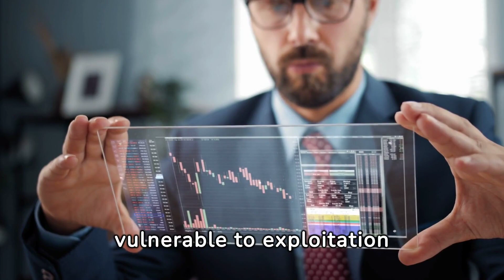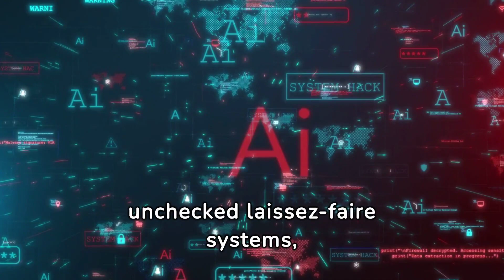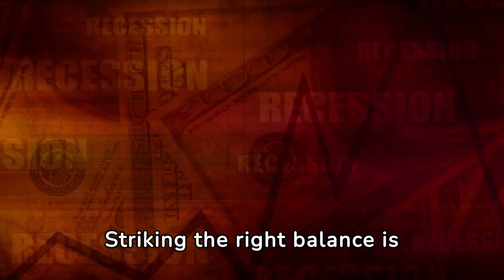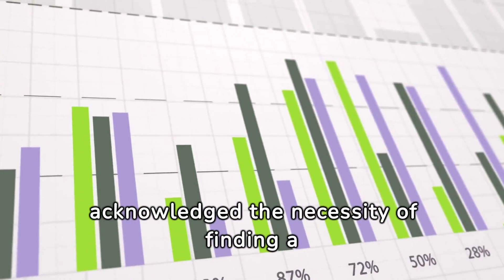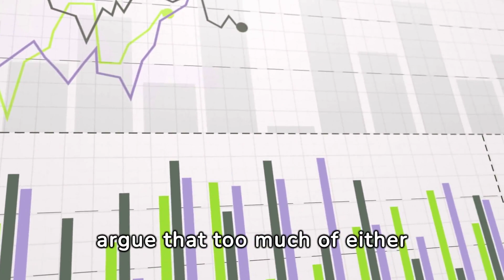Why $70,000 Is The Optimal Salary For Maximum Job Efficiency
Workers often find themselves at a disadvantage when trying to negotiate better wages and conditions alone. The individual effort rarely matches the bargaining power of larger corporations, leading to a struggle for fair employment terms without collective support.
Laissez-faire capitalism advocates for minimal government involvement in economic affairs, emphasizing the freedom of the market to regulate itself. This philosophy suggests that without excessive regulatory constraints, businesses can operate more efficiently and competitively, benefiting the broader economy.